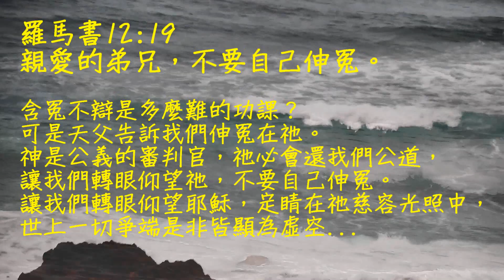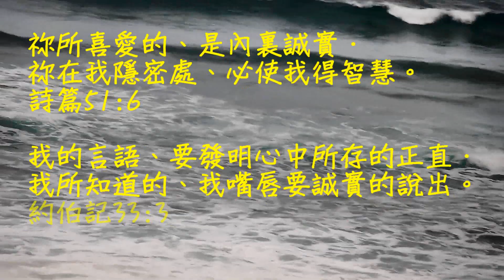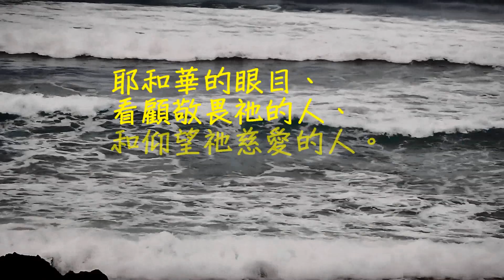經文默禱 ~ 親眼見到祢 (純音樂) ~ 恩典浪漫奏鳴曲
聖經經文默禱 ~ 親眼見到祢 (詩歌音樂)

*歌曲版權屬原作者所有,本影片乃純粹感動分享,敬請支持購買原版.*